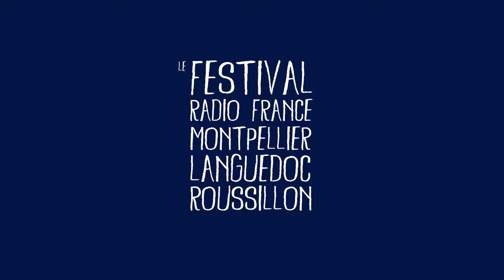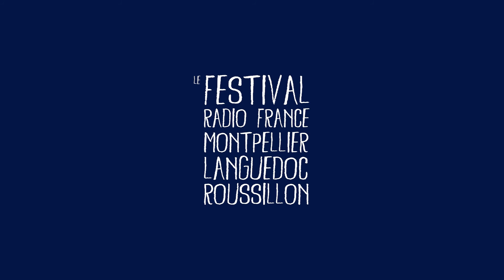Aujourd'hui, on se pose une question [ Episode 2 ] "La musique de chambre"